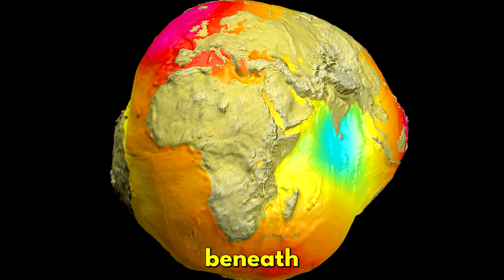Massive Gravity Hole in Indian Ocean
Deep in the Indian Ocean, there’s a strange spot where gravity is weaker than anywhere else on Earth. Scientists call it the Indian Ocean Geoid Low, or the "Gravity Hole." Something that has puzzled researchers for decades.